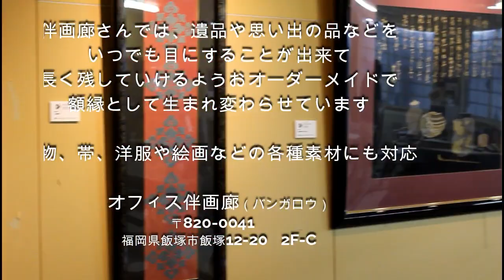骨壺・墓石はもう古い？納骨も新時代に突入!!!メモリアルオブジェ「ソバニ」のご紹介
株式会社イーコレのYouTubeチャンネルです
お勧め商品紹介やネットショップ運営、海外ビジネスの情報などを発信しています

メモリアルオブジェ「ソバニ」　ガラス納骨　骨壺　新たな納骨供養
特許庁/実用新案取得商品

メモリアルオブジェ「ソバニ」は、遺灰をガラスの中に納めた匠の「ガラス納骨」です
。匠の手仕事でひとつひとつ心を込めておつくりしています。
そのため仕上がりに約1か月以上の期間を要します。
また、手作りのため、形状にも若干の違いはございます。

セット内容 ソバニ本体ｘ1、木箱ｘ1、アクリルケースｘ1、オリジナルカードｘ1
※カードは故人のお名前、享年、ご命日　84文字までの思い出やメッセージ等をお入れしております。

サイズ（約） ガラス（しずく形）：幅5.5cmｘ高さ9cm程度
木箱：幅14.5cmｘ高さ14.5cmｘ奥行き15cm程度
アクリスケース：幅10cmｘ高さ10xmｘ奥行10cm程度
材質 ガラス

輸入食品とペット用品をネット通販しています。株式会社イーコレです。